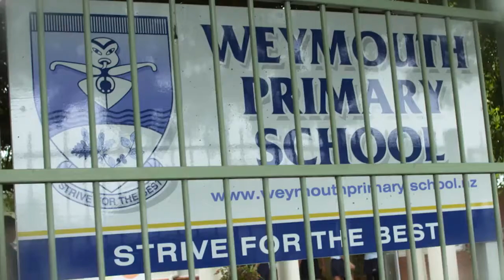OKE Charity builds garden in South Auckland schools_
Paul Dickson, Chief Go-Getter at OKE Charity, plans to ‘build mighty kids’ by growing food in schools. He organises the annual Head2Head Walk, a 24-hour team relay round the Manukau Heads held in November. With the proceeds, he’s building gardens in South Auckland primary schools to start with, but his vision is to make sure every primary school in New Zealand has one. Papatoetoe East School had their garden built a year ago. Today we’re at Weymouth School where their gardens are being built. Saane Faaofo-Olderhaver, the principal, and Melissa Atama, a school board member, trained primary school teacher, mother of four and consultant for community empowerment and facilitation, are the driving force behind it. They want their gardens to be open to the community as part of their plan for the school to be the heart of their community. The volunteers were given some assistance in the morning by the Warriors – and not just a few of the guys – the entire team!